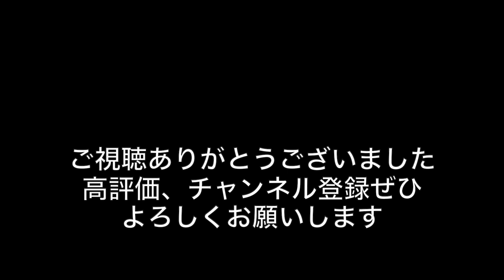【必見】指１本！Tik Tokの人気曲を演奏してみた(ドレミ付き)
指１本でTik Tokの人気曲を演奏しました。
ぜひ参考にしていただけたら嬉しいです。

【毎日投稿！１本指どれみちゃんのホームページ】

高評価は今後の選曲の参考とさせていただきます。
クリックをどうぞよろしくお願いします。
【＊紹介＊】
音楽の良さを感じてもらえたら嬉しいなと思っています。

誰もが経験のある「リコーダー」で
「話題の曲」、「弾けるようになりたい曲」
を中心に演奏していきます！
ドレミをつけていますので
ぜひ練習してみてくださいね。
また、一人で演奏したり
複数人で一緒に演奏したり
さまざまなパターンに挑戦しようと思っています！

このチャンネルの成長（挑戦）を
一緒に見守っていただける方が
一人でも増えてくれたら嬉しいです😊
頑張って投稿します☆
よろしくお願いします♪